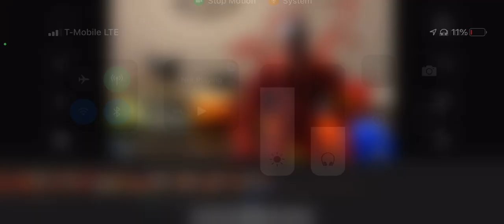Carnage season 1 ep 3 killing the Symbiotic king￼